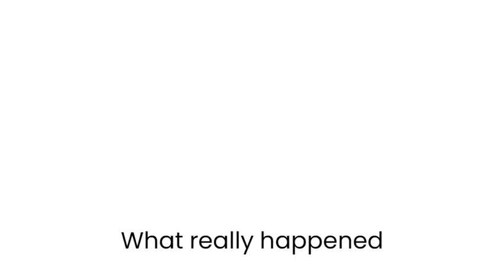D i s a s t e r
It truly was a disaster lol.